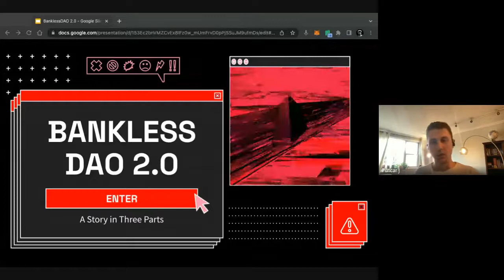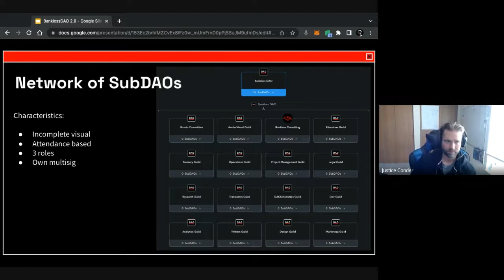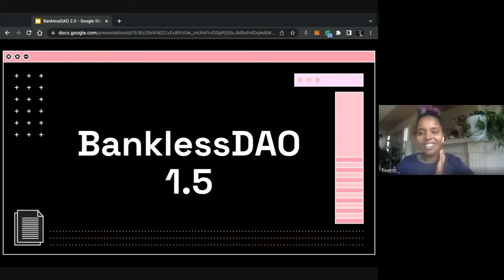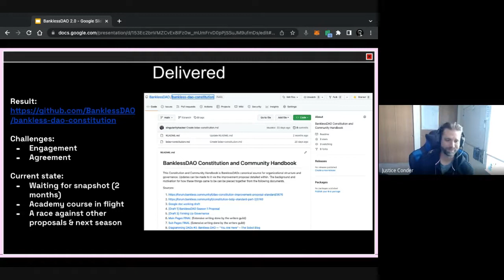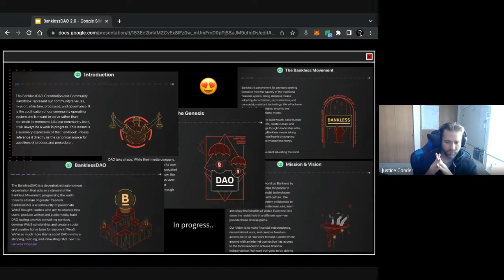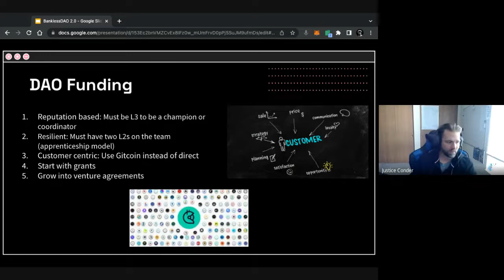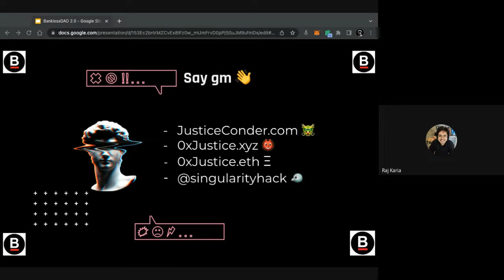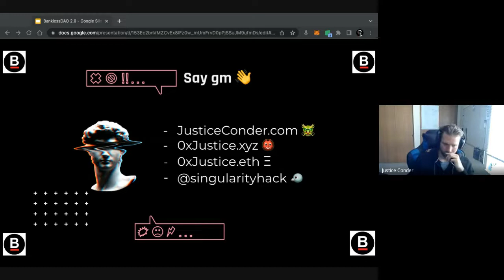BanklessDAO Governance 2.0 with 0x.Justice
0x.Justice explains how BanklessDAO created one of the largest web3 communities in the web3 and how it will transform into a more nimble organization through various new governance and incentive structures designed by Governance Solution Engineers of Bankless DAO.

If you are interested to learn more about DAO Governance or need help with designing your governance framework visit our Notion page and get in touch